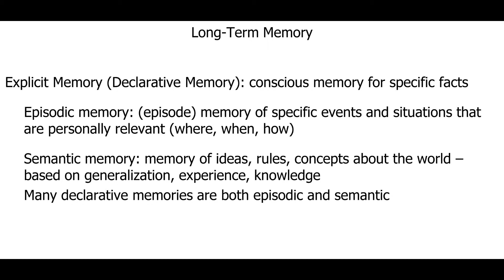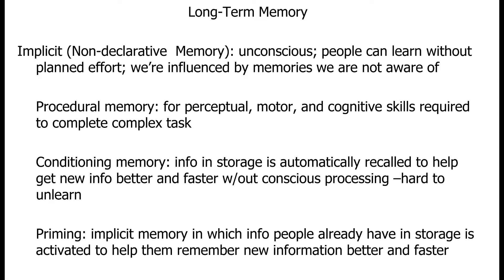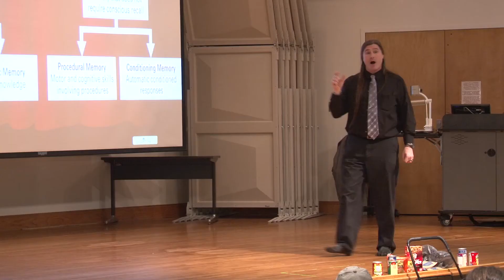Memory: Long Term Memory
Module 3 - Memory: Long-Term Memory